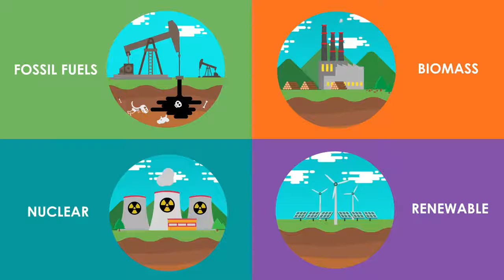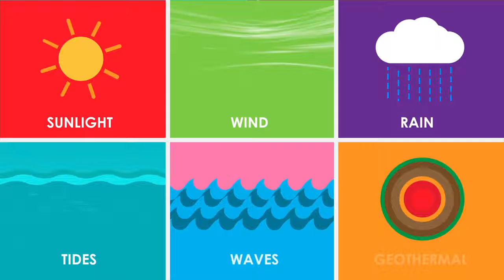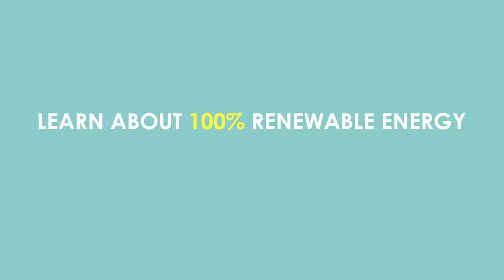Green Renewable Energy